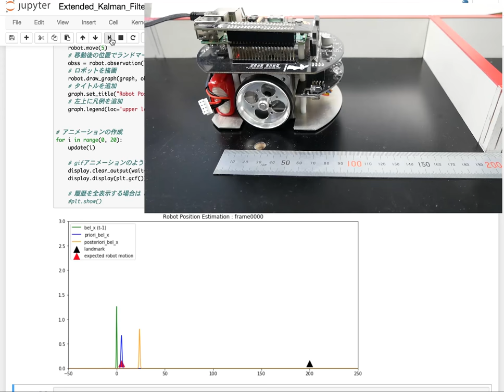Jupyter Notebook + Robot (Localization using Kalman Filter)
Robot Localization using Kalman Filter on Jupyter Notebook